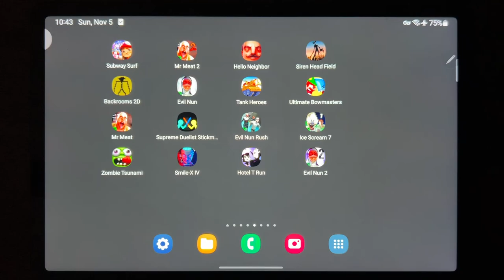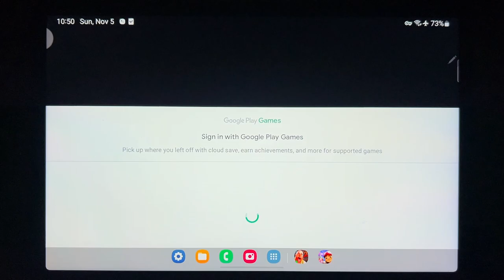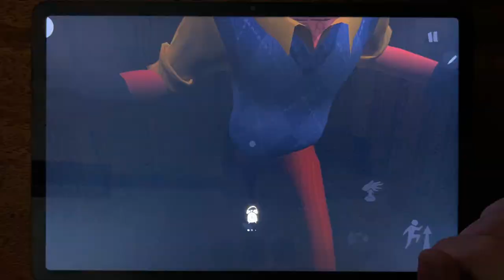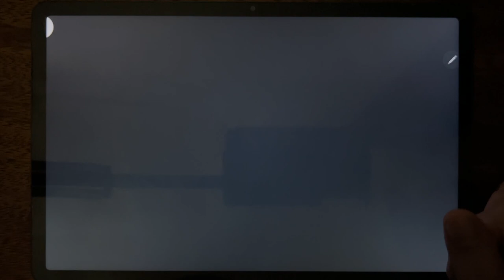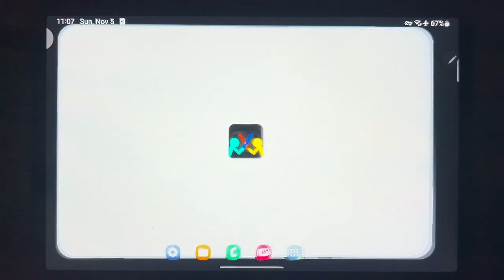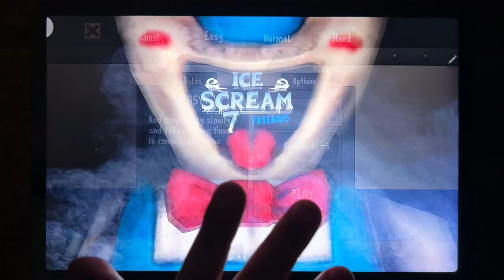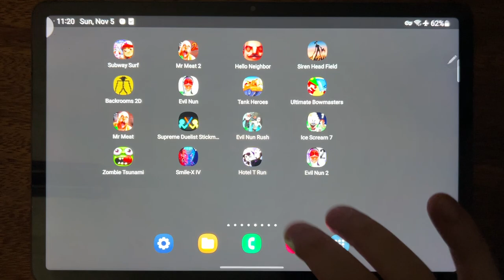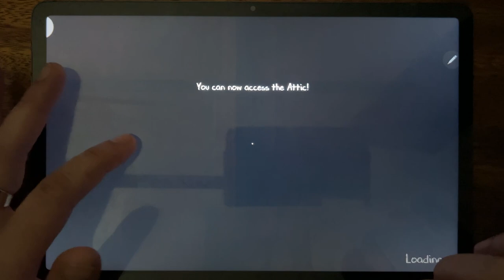Subway Surf, Mr Meat 2, Hello Neighbor, Siren Head Field, Backrooms 2D, Evil Nun, Tank Heroes...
Subway Surf, Mr Meat 2, Hello Neighbor, Siren Head Field, Backrooms 2D, Evil Nun, Tank Heroes, Bowmasters, Supreme Duelist Stickman, Evil Nun Rush, Ice Scream 7, Zombie Tsunami, Smile X IV, Hotel T Run, Evil Nun 2